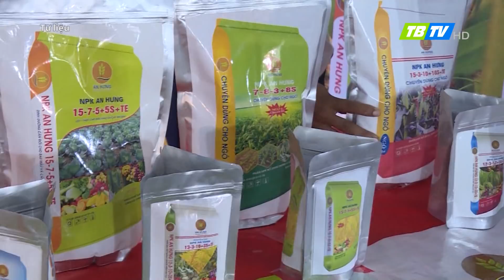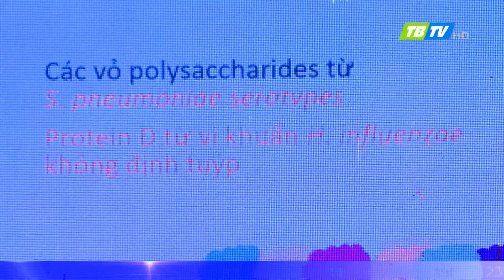Thời sự Thái Bình 27-10-2020 - Thái Bình TV